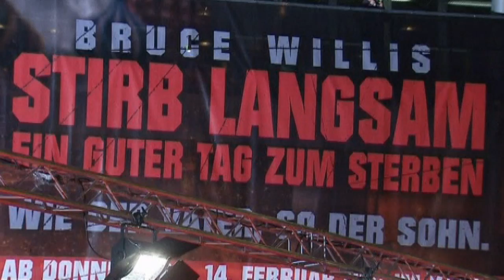Bruce Willis gets steamy with his wife at the premiere of A Good Day To Die Hard in Berlin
Bruce Willis embraced his wife Emma Heming for a steamy kiss on the red carpet at the European premiere of A Good Day To Die Hard in Berlin. Report by Lauren Hood.

X Factor winner James Arthur shows off his new hand tattoo